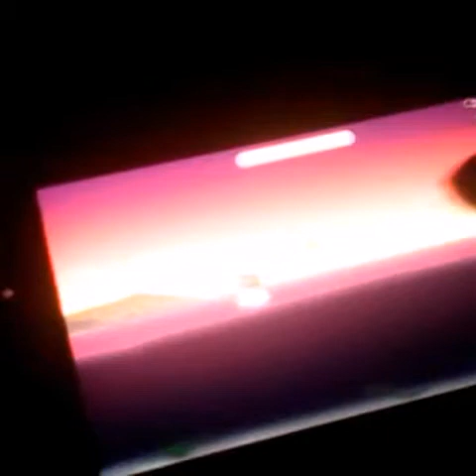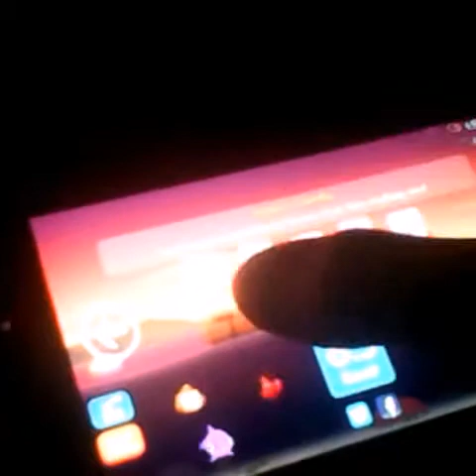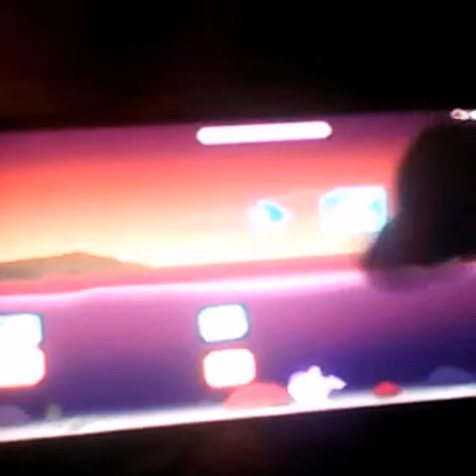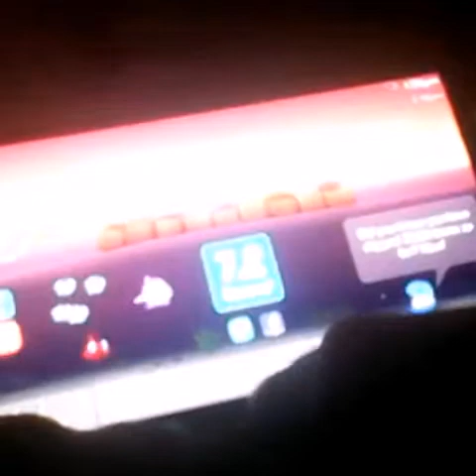fish out of water ep 1